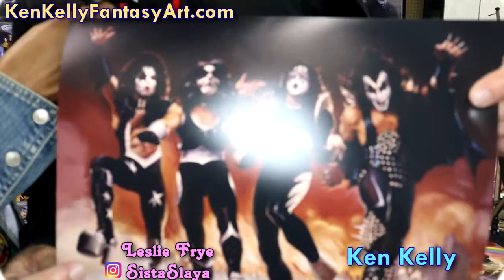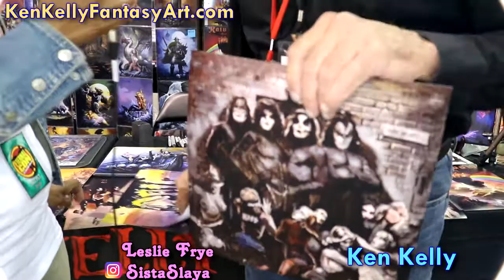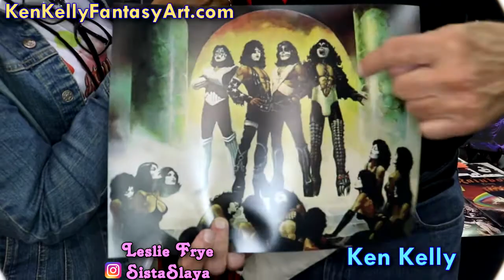KISS DESTROYER AND LOVE GUN ARTIST KEN KELLY @ Eternal Con